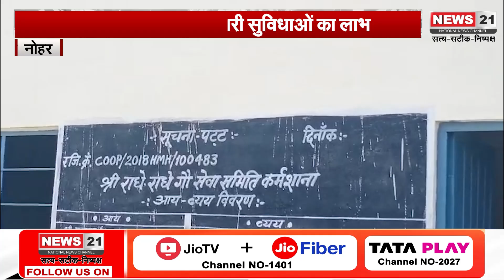श्री राधे राधे गौ सेवा समिति कर्मशाना